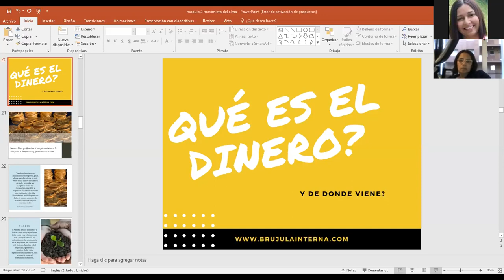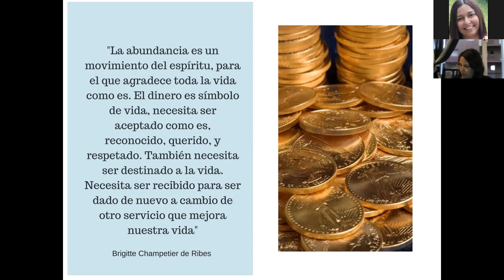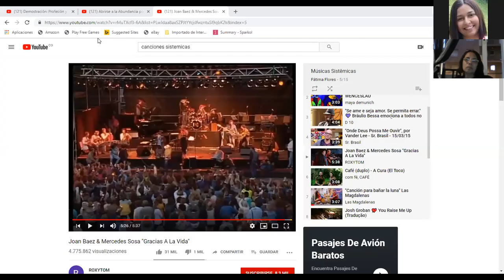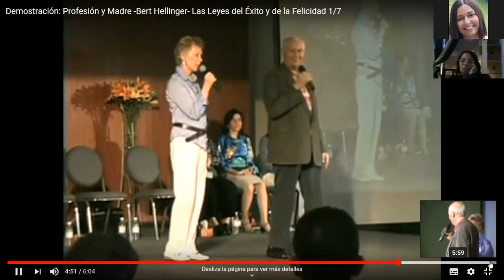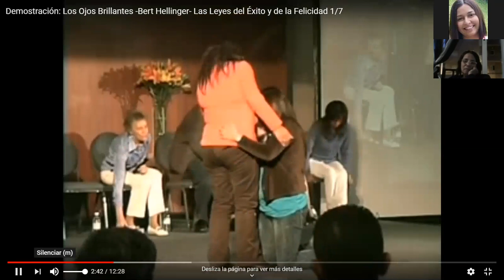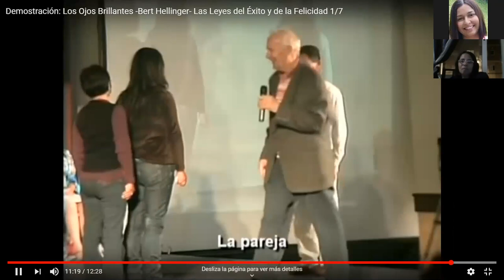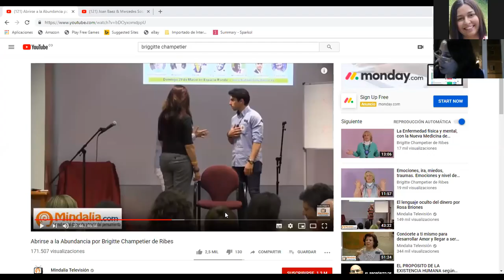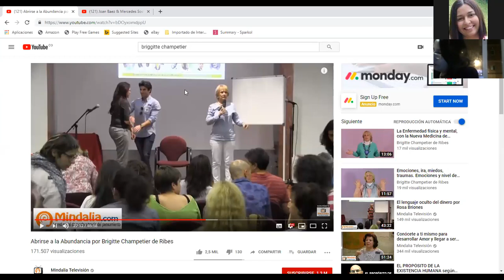Módulo 1 Clase 7 Órdenes del Dinero